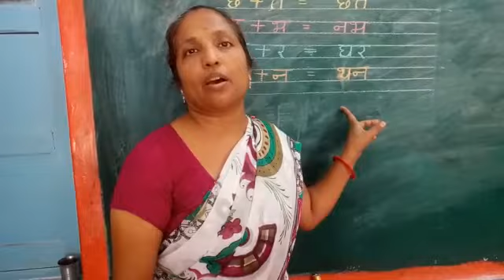शिशु वाटिका हिन्दी